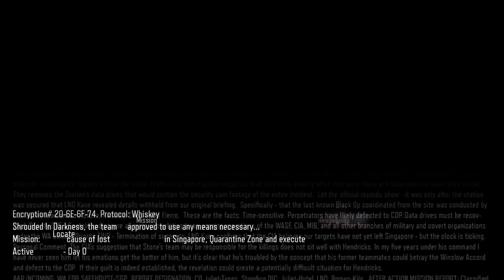HAVING A TOUGH TIME DOING THE CAMPAIGN ON REALISTIC AND LAGGING